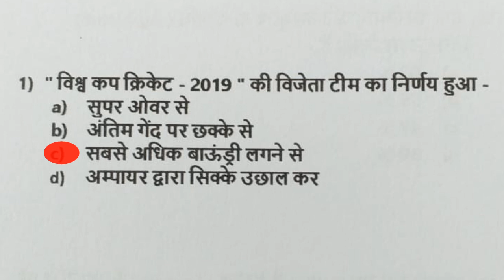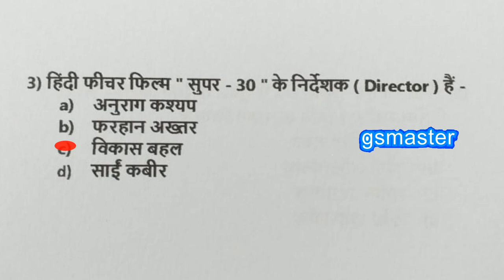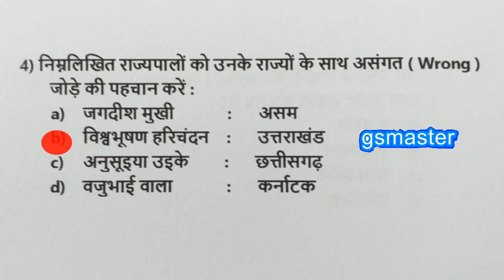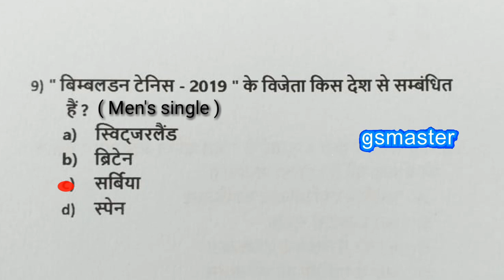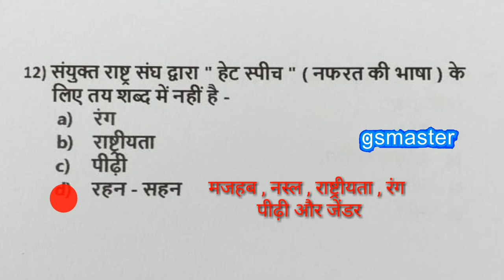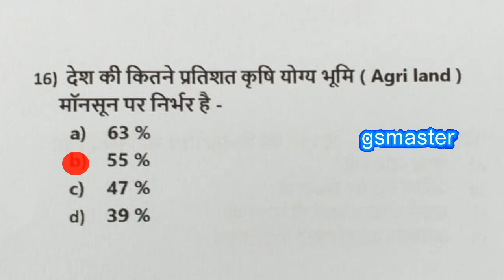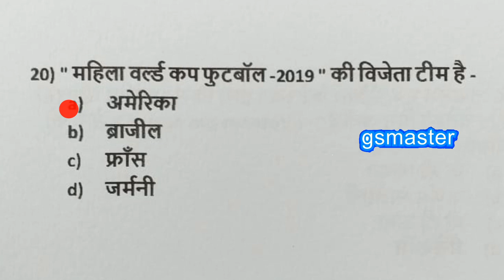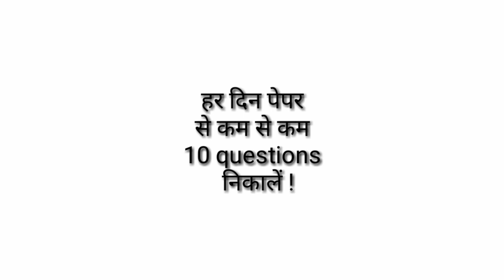BPSC || 65th BPSC || Super practice set || SSC || RRB || 20 shandaar questions || ( 10 )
Dear students ! aaj ek shandar practice set 20 questions ka aap banayenge . Ye latest current ke questions hain , one week ke current. Isme cut off hai 17 .